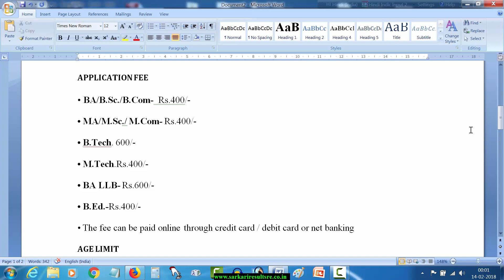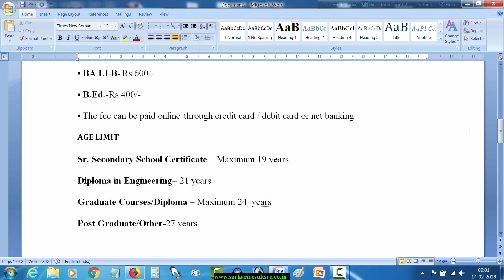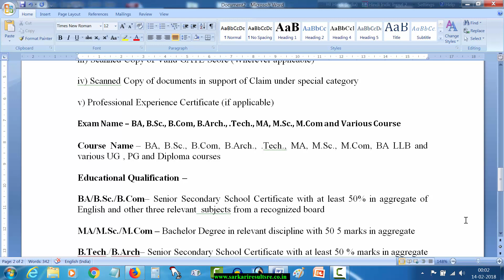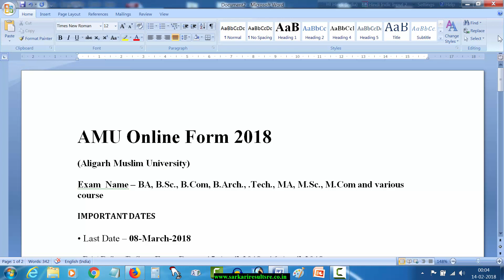AMU Admission Form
For online Practice Questions of CCC (Nielit) and SSC Bank Constable